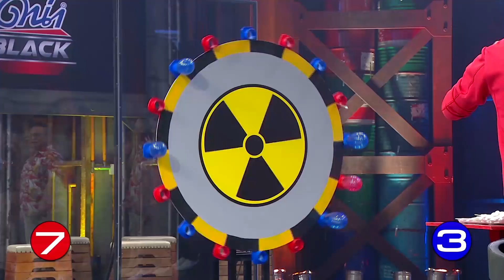เกมพันหน้า Super7 | EP.16 | 27 พ.ค. 61 - FULL HD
อาทิตย์นี้เตรียมเจอกับความแสบ ซ่า ฮา ทะเล้น ของเหล่า Supe7  😎😘😜😛ในเกมซางพิฆาตมหาโหดที่ต้องใช้ความแม่นระดับมืออาชีพ 👊
ต่อด้วยเกมดาษกระดูด ที่ช่วยเผยให้รู้ว่าใครคือจุดอ่อนของทีม 👎และเกิดเหตุการณ์ที่ต้องหยุดการแสดงอย่ากะทันหัน 🚫🚫 ในละครพักยก เรื่อง “เล็บครุฑ” เพราะนักแสดงปวดร้าวเกินทน โดยเฉพาะ คุณโรเบิร์ต สายควัน ที่เกือบจะสุญพันธ์ุ !!💀

ต่อด้วยกิจกรรมสุดพิเศษที่พลาดไม่ได้ กับภารกิจตามหา “คนแกร่งกับนมถั่วเหลืองดีน่าแบล็ค” อยากเห็นคนหล่อคนแซ่บคนเก่ง 💪ต้องรอติดตามช่วงนี้ให้ดี !!

Super 7 สัปดาห์นี้ ได้แก่ จตุรงค์ | สมจิตร |น้ำ รพีภัทร | บิ๊ก ทองภูมิ |แจมมี่ ปาณิชดา | ปอ อรรณพ | จั๊กกะบุ๋ม มาร่วมเชียร์พวกเขาแบบสดๆกันได้ในรายการเกมพันหน้า Super7 ทุกวันอาทิตย์เที่ยงตรง 🕛  แบบถึงใจถึงอารมณ์ทางช่อง 7HD กด 35 📺 😊

ติดตามความฮาของเกมพันหน้าSuper7 ในช่องทางอื่นๆได้ที่ 💖💖💖💖

หรือ สมัครเข้าร่วมรายการ ได้ที่

แล้วมาสนุกกันนะครับ